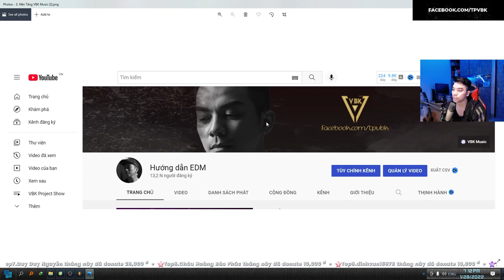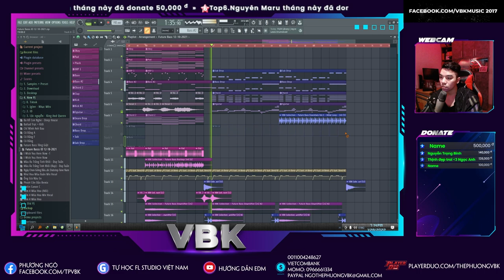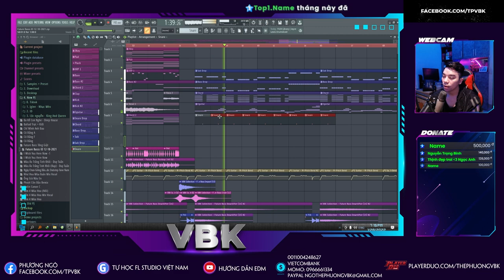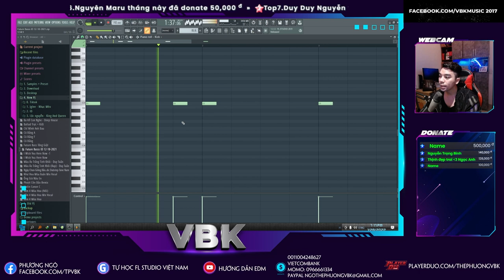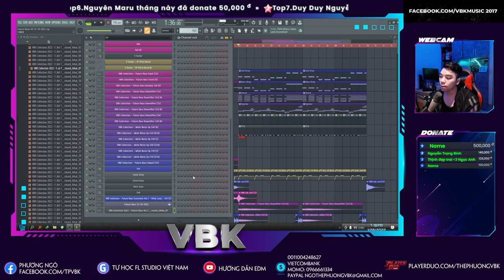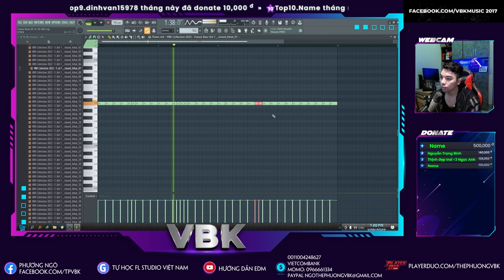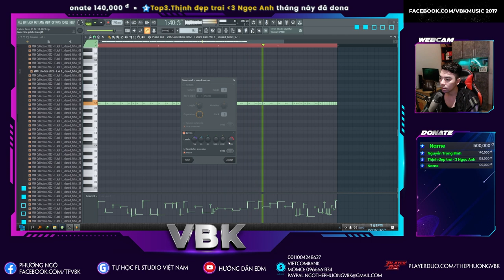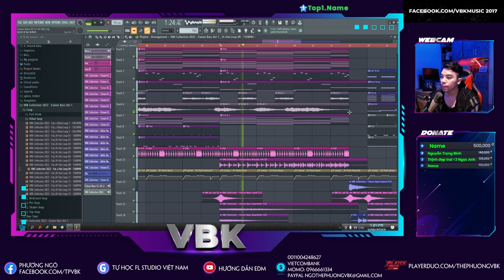Hướng Dẫn Soạn Drum Nhạc Future Bass | FL Studio | VBK MUSIC